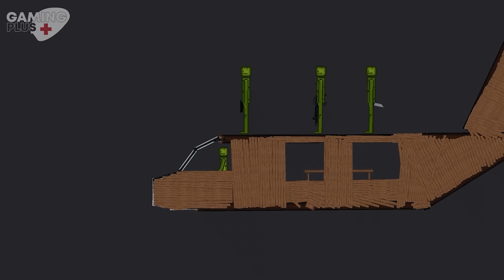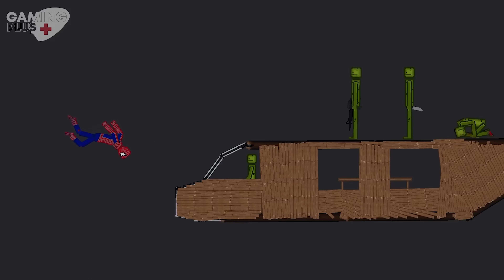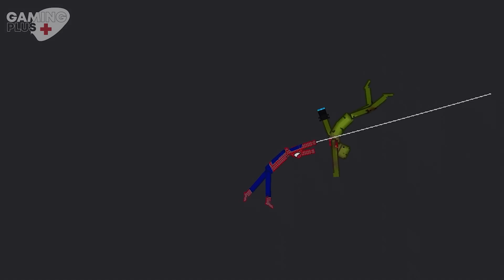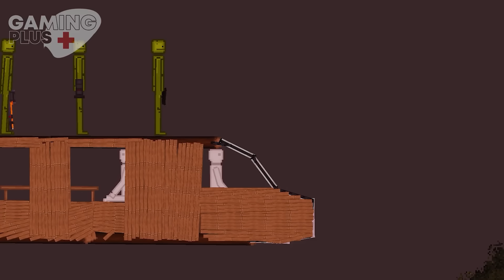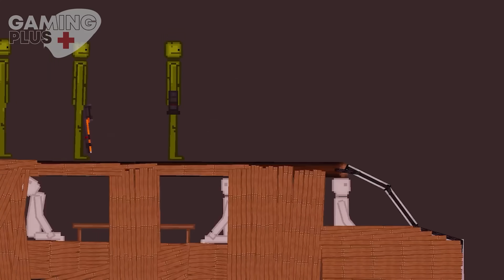Spider-Man and Miles Morales and Spider-Gwen vs Melon Playground in People Playground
Spiderman team is fighting against Melon Playgroun, in this tough battle Spiderman attacks with his webs and special super powers.  A great battle awaits you in the world of People Playground. Will Spider-Man Team defeat Melon Playground ?

You should leave a comment for the sequel of the video " Spider-Man and Miles Morales and Spider-Gwen vs Melon Playground in People Playground " Enjoy watching...